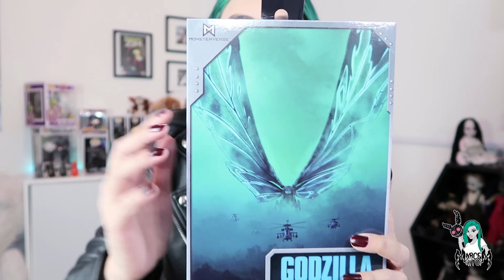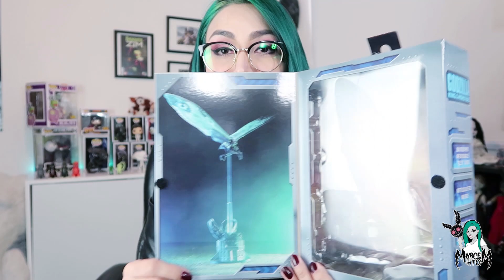NECA Mothra 2019 V2 Poster Version UNBOXING | En Español | Toy Review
Es miércoles y la decepción invade mi ser 😂 no se ve tan mal si pongo la figura directo en el capullo, subiré una foto a IG.